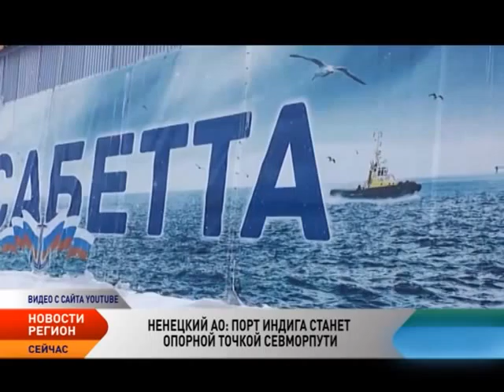Регион Новости Северо Запада от 29 06 2015